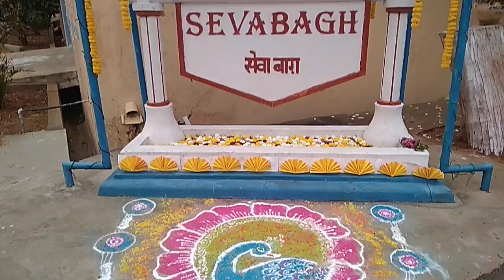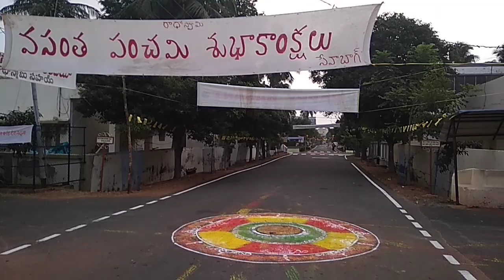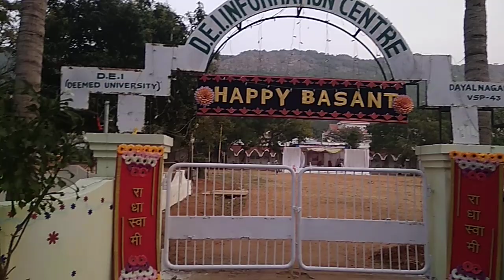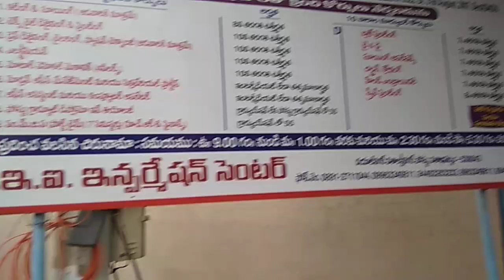దయాల్ నగర్ (వసంత పంచమి )1(Dayal Nagar(Happy Basant)Visalakshi Nagar-Visakha)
Dayal Nagar